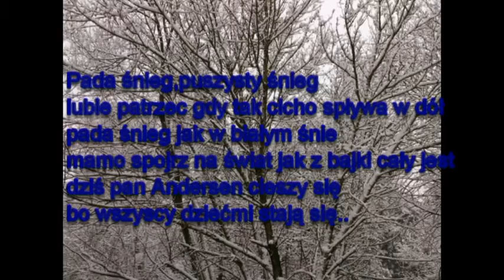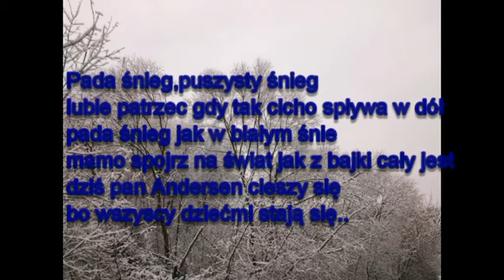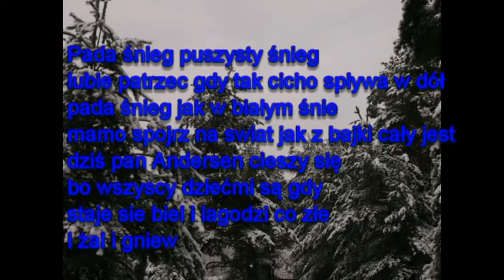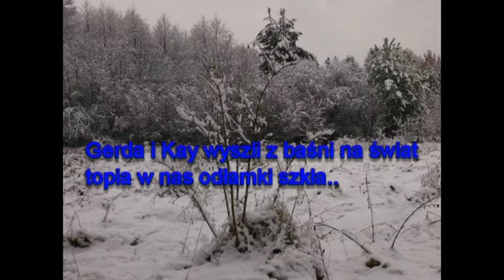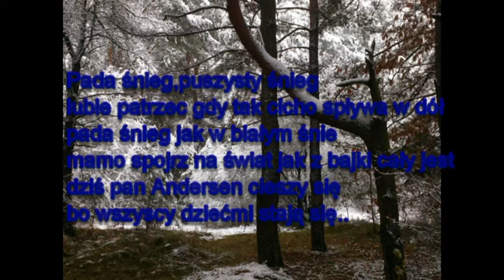Pada śnieg Instrumental Cover Roland FA-06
Pada Śnieg - Edyta Górniak, Krzysztof Antkowiak
Muzyka: Rafał Paczkowski
Słowa: Jacek Cygan